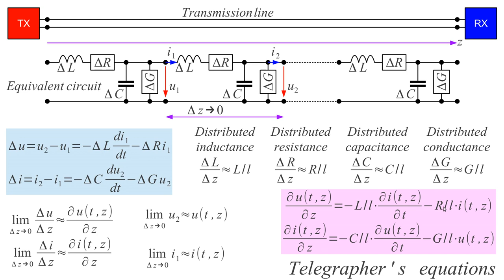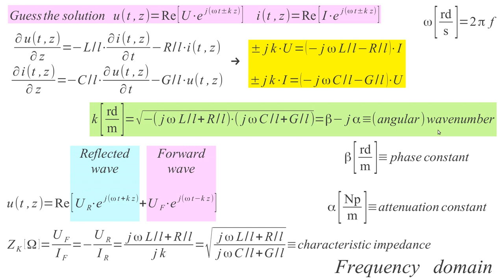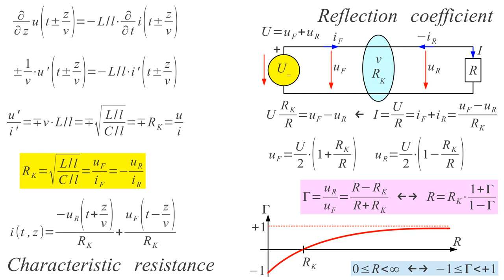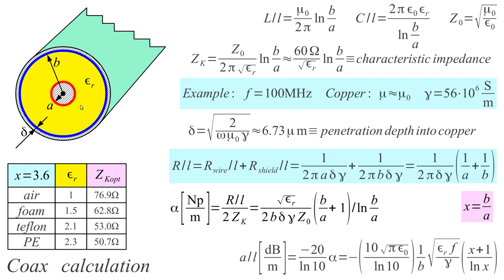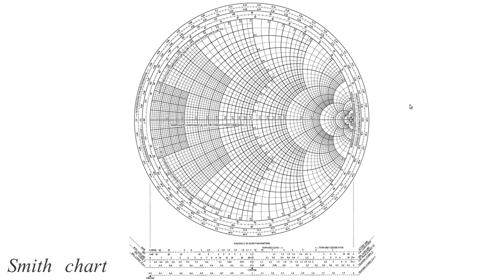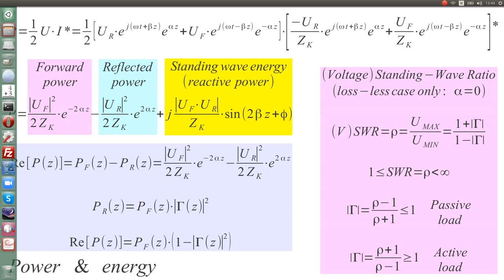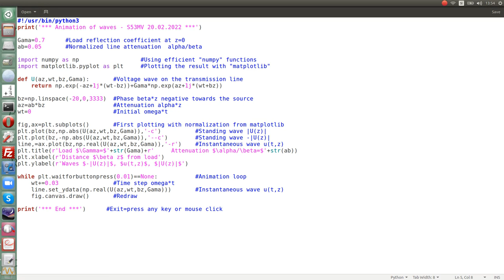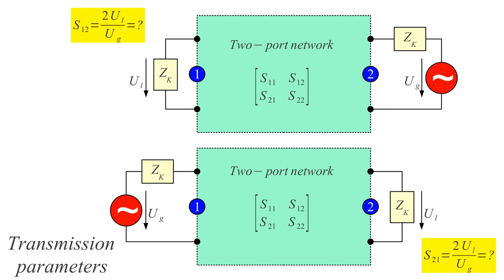Telegrapher's equations 2/2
15. General solution in frequency domain, angular wavenumber, characteristic impedance.
16. Low but nonzero loss in frequency domain, phase and attenuation constants.
17. Example: fields and characteristic impedance of a coaxial cable.
18. Example: attenuation of a coaxial cable in Np/m and dB/m.
19. Coax design parameters: permittivity, diameter, ratio x=b/a.
20. Example: coax attenuation versus b/a, higher-order modes limit.
21. Characteristic impedance, complex reflection, impedance transformation.
22. Calculations using the Smith chart.
23. Forward and reflected power, standing wave energy.
24. Voltage standing-wave ratio on loss-less lines.
25. Animation: forward wave only on loss-less and lossy line.
26. Animation: forward, reflected and standing waves on loss-less lines.
27. Animation: forward, reflected and standing waves on lossy lines.
28. Scattering parameters: definition of reflection parameters s11 and s22.
29. Scattering parameters: definition of transmission parameters s12 and s21.